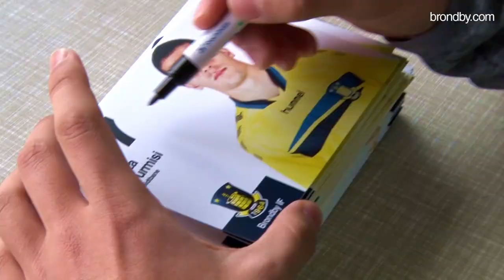Spillerne skrev autografer på Brøndby-skolerne | brondby.com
Onsdag den 22. oktober fik en masse glade Brøndby-børn autografer, da Superliga-spillerne besøgte folkeskolerne i kommunen.

brondby.com sendte et kamera i hælene på Frederik Holst, Christian Nørgaard, Michael Almebäck, Riza Durmisi og Elba Rashani. Det betyder, at du i denne video kan følge de fem Brøndby-spillere hele vejen fra den korte biltur til mødet med børnene.